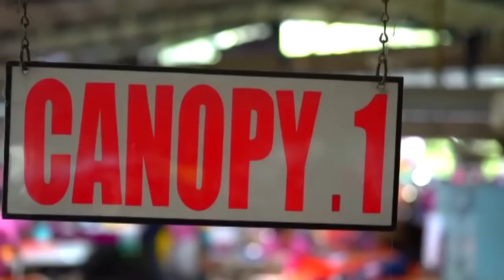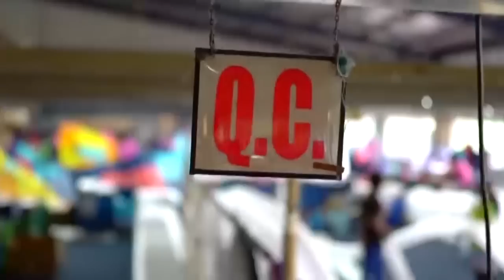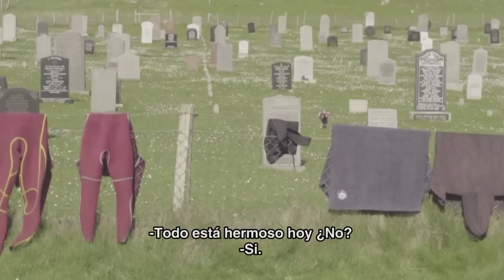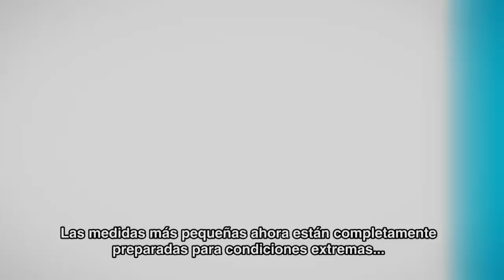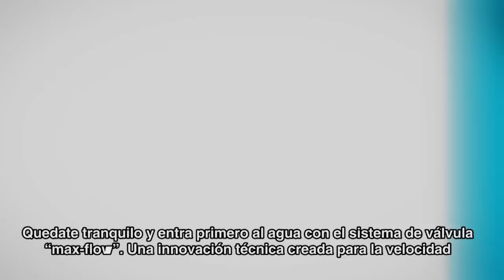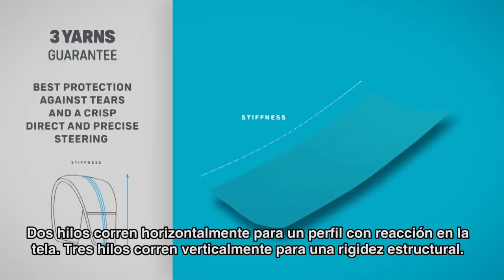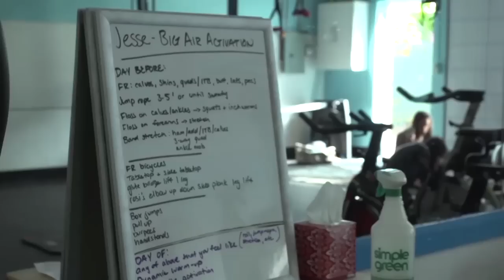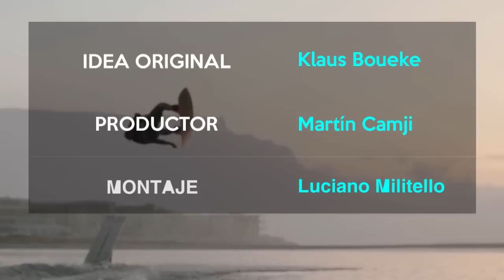Zona Kite - Episodio 119